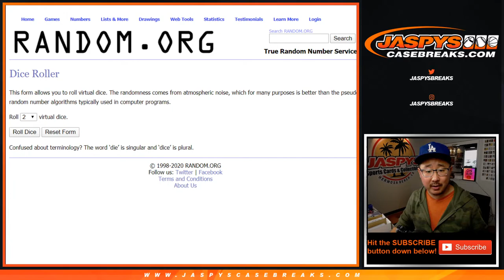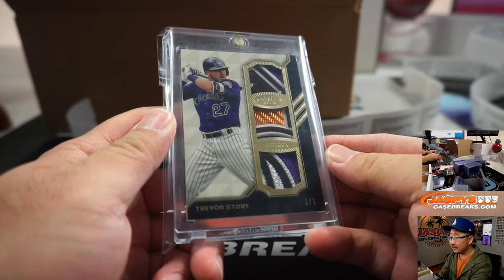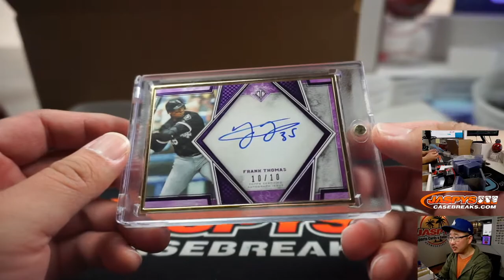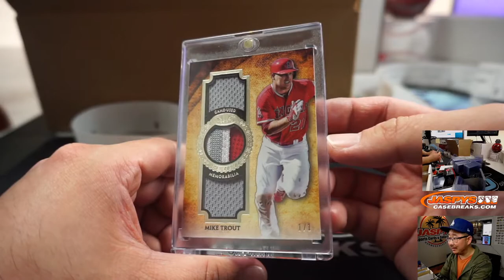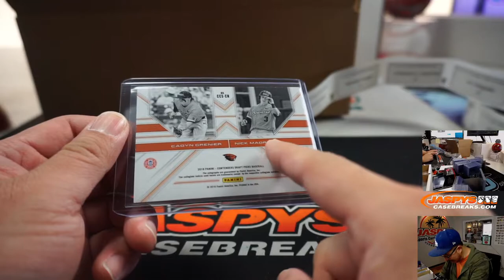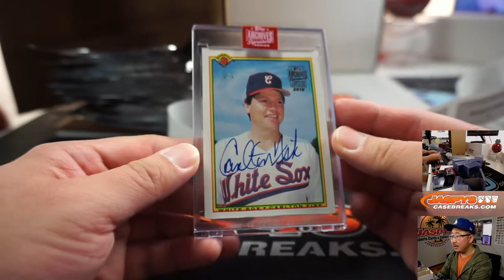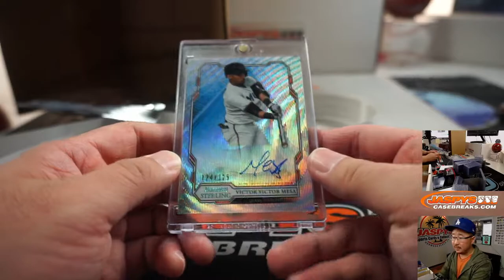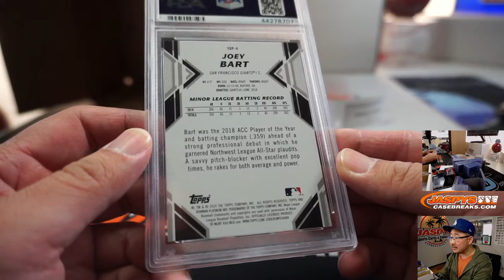Fr, 03.13.20 || Jaspy's Baseball (MLB) Hit Packs!